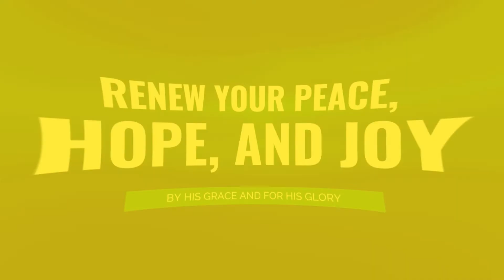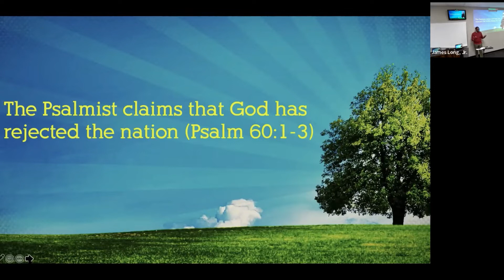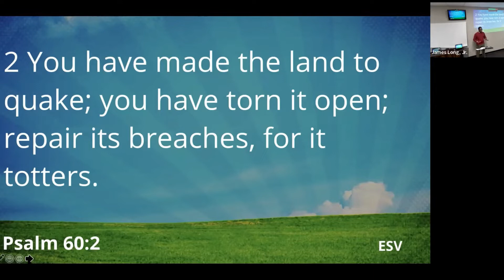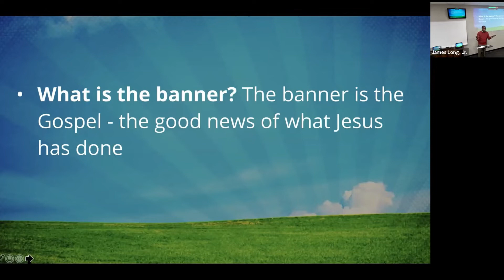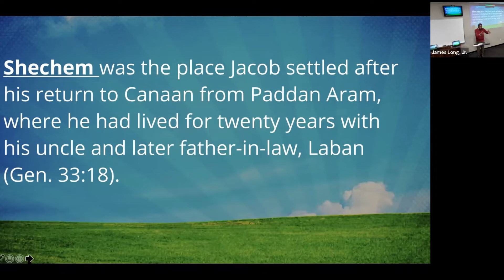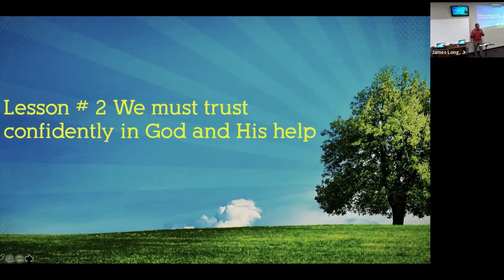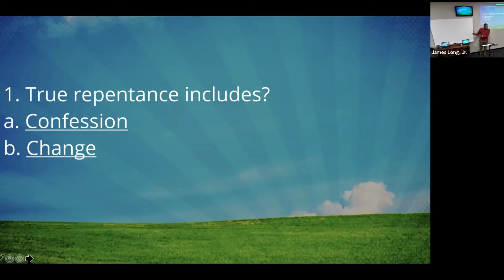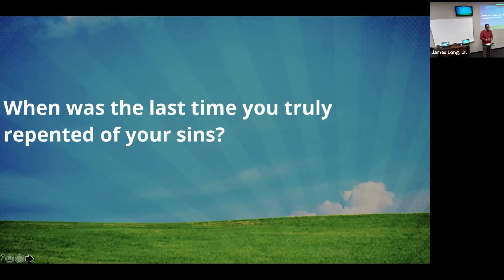Counseling through the Psalms: Psalm 60 - The Banner of God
Message Outline
1. The Psalmist claims that God has rejected the nation (Psalm 60:1-3)
2. The Psalmist voices his confidence of victory in God  (Psalm 60:4)
3. The Psalmist cries out in prayer (Psalm 60:5)
4. The Psalmist receives God’s response (Psalm 60:6-8)
5. The Psalmist learns two lessons about trusting in God(Psalm 60:9-12)
a. Lesson # 1 Only God can give the victory
b. Lesson # 2 We must trust confidently in God and His help
6. The Gospel Proclaimed
a. Christ is our banner!
b. We must repent

Are you longing to find answers to the deeper issues of life? Join Dr. James Long, Jr., a pastor, counselor, and university professor with over 25 years of experience. Hear James as he tackles some of life's biggest questions and helps us find God's solutions to life's struggles. Learn the power of living by God's grace and for His glory. Experience the joy of forgiveness and freedom found in Jesus Christ alone. If you are on a search for freedom, you will love being part of this conversation.

0:00 Introduction
0:08 Psalms
5:42 Psalm 60 - The Banner of God
7:49 God, you have rejected us, broken our defenses; you have been angry; oh, restore us.
10:12 You have made the land to quake; you have torn it open; repair its breaches, for it totters.
11:31 You have made your people see hard things you have given us wine to drink that made us stagger.
13:34 The Psalmist voices his confidence of victory in God (Psalm 60:4)
13:52 You have set up a banner for those who fear you, that they may flee to it from the bow. Selah
17:35 The Psalmist cries out in prayer (Psalm 60:5)
17:51 That your beloved ones may be delivered, give salvation by your right hand and answer
19:25 The Psalmist receive God's response (Psalm 60:6-8)
20:01 God has spoken in his holiness: With exultation I will divide up Shechem and portion out the Vale of Succoth.
24:43 Who will bring me to the fortified city? Who will lead me to Edom?
26:18 Oh, grant us help against the foe, for vain is the salvation of man!
28:05 With God we shall do valiantly; it is he who will tread down our foes.
29:43 Christ is our banner!
33:44 1. True repentance includes? a. Confession b. Change
34:29 Whoever conceals his transgressions will not prosper, but he who confesses and forsakes them will obtain mercy.
35:47 Repentance is an Attitude and Action that must be repeated throughout the Christian's life on earth